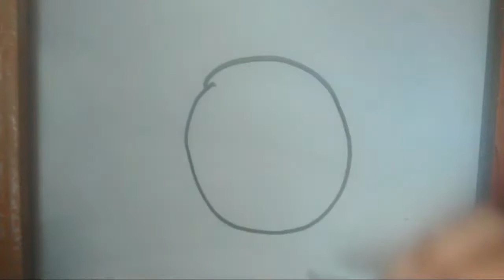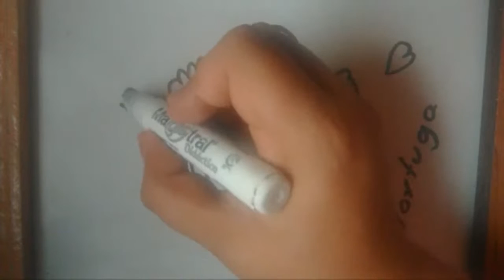🐢🐢 Como dibujar una Tortuga Muy Facil